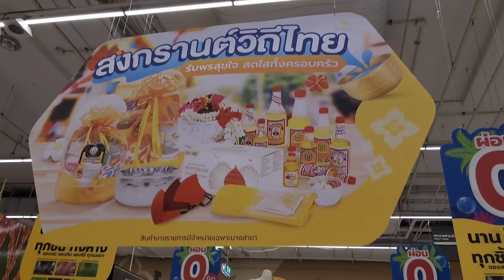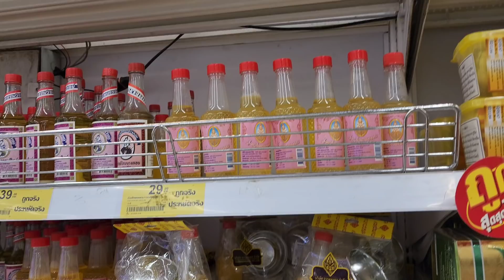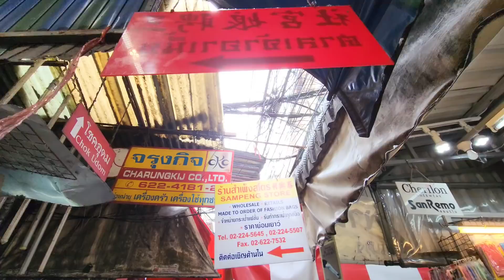2022/4/16 🍀🌷去曼谷Big C超市沐佛，有甚麼泰國新年應節物品。傳統水槍、防水裝備「武器庫」~ Sampeng批發市場，情況如何？ ~✹香港#移居泰國 旅遊達人胡慧冲 泰國疫情實地報告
☀️ 傳統水槍、防水裝備潑水節「武器庫」~ Sampeng批發市場，生意情況如何？去曼谷Big C超市沐佛，順便看看有甚麼泰國新年應節物品。 ~✹香港移居泰國 旅遊達人Roger胡慧冲  泰國疫情實地報告 (2022/4/16 )